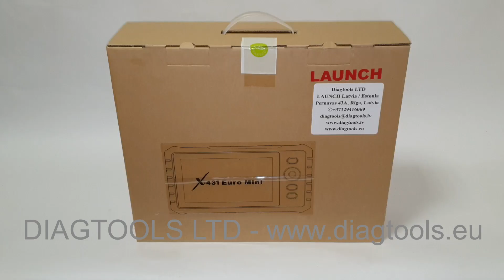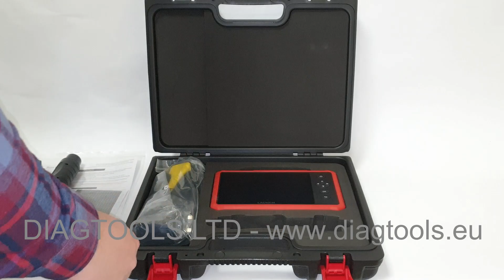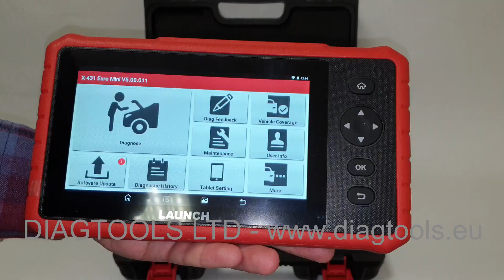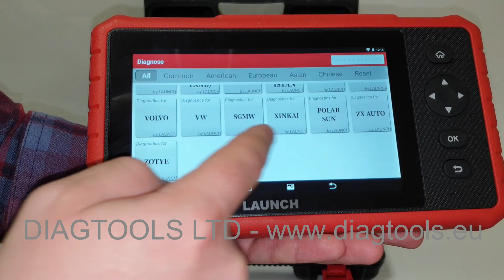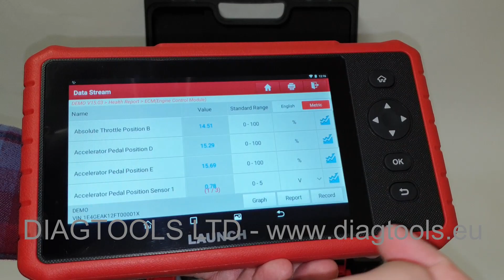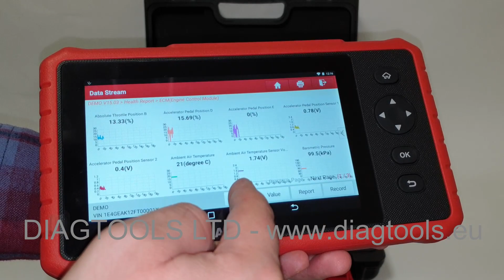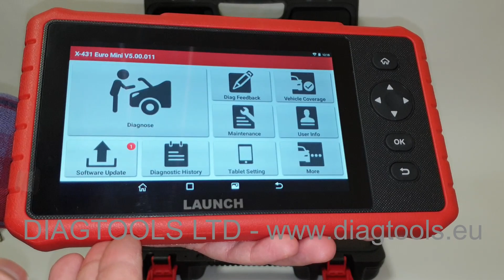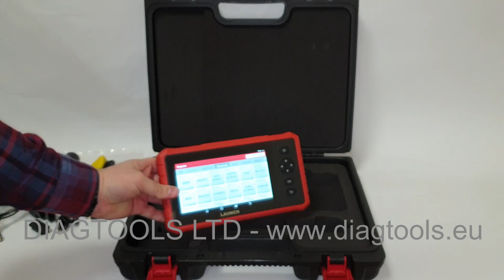LAUNCH X-431 EURO MINI (unpack + overview)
Unpack + overview of LAUNCH X-431 EURO MINI
Official LAUNCH distributor (European models: warranty, support, license)